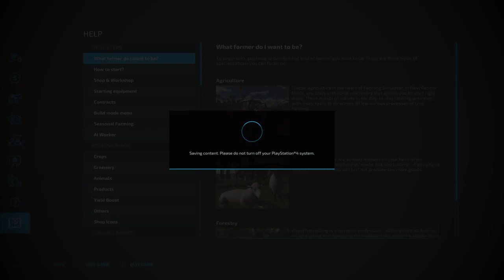Fs22 - The final week series before Fs25#farmerkinggeorge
Fs22
The final week series before fs25
If u can help all donations in the run up is going  to my biggest upgrade